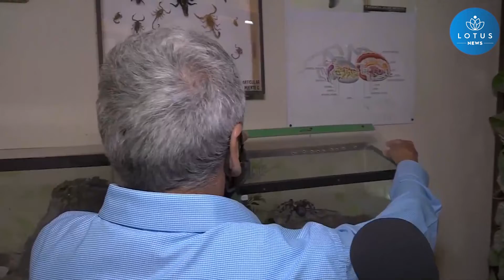MEKSİKA’ DAKİ BÖZEK MÜZESİ ULUSLARARASI MÜZE GÜNÜNÜ KUTLADI!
Meksika'daki Böcek Müzesi Çarşamba günü Uluslararası Müze Günü'nü ziyaretçilere Madagaskar'dan gelen tarantula ve dev hamam böceklerini ellerine alma olanağı sağlayan etkileşim etkinlikleriyle kutladı.

Müze, yaklaşık yarım asırdır üzerinde çalıştığı ve topladığı 2600 böcekten oluşan koleksiyonunu paylaşan 70 yaşındaki böcek bilimci Jesus Puente tarafından kurulmuş.

JESUS PUENTE, Böcek Bilimci ve Queretaro'daki Böcek Müzesi Müdürü:

"Böcekleri toplamaya 50 yıl önce başladım. Önceleri bir hobiydi. İlkokulda böceklerden hoşlandığımı keşfettim, sonra ortaokulda onları nasıl koruyacağımı araştırmaya başladım. Böceklerin ne gibi faydaları olduğunu, hangi önyargılara maruz kaldıklarını keşfettim, zira aralarında önyargılı olduğumuz böcekler de var."

Böceklerle olan bu etkileşim, birçok ziyaretçinin belli böceklere karşı olan önyargıların üstesinden gelmesine yardımcı oldu.

CAROLİNA, ailenin annesi:

"Bu böcekleri gördükten sonra, onlara dokunmaya cesaret edemeyeceğime inanıyorum. Korkuya sebep olan bir canlı. Ama onların bizim gördüğümüz gibi yani büyük, kötü ve saldırgan olmadığını bilmek önemli. Bize açıkladıkları üzere onlara zarar vermezsek, onlar da bizi rahat bırakır."

Etkileşim aktiviteleri sayesinde birçok ziyaretçi böceklerin dünyadaki önemli rollerini de öğrendi.

 ESMERALDA SANTİAGO, İlkokul öğretmeni:

"Çok eğlenceli bir deneyim oldu, böcekler aniden biraz korku yaratsa da gördük ki bütün çocuklar durumdan oldukça hoşnut, böceklerle yakınlaşmak da bir öğrenme deneyimi."

Müzedeki koleksiyonda yer alan canlılar arasında akrepler, böcekler ve kelebekler de yer alıyor.

Xinhua Haber Ajansı muhabirleri Meksiko'dan bildiriyor.